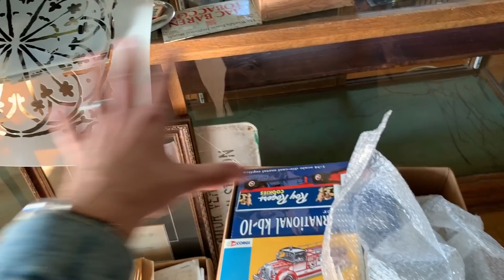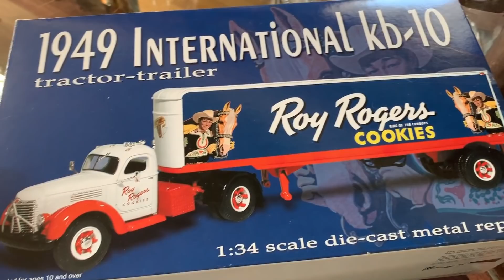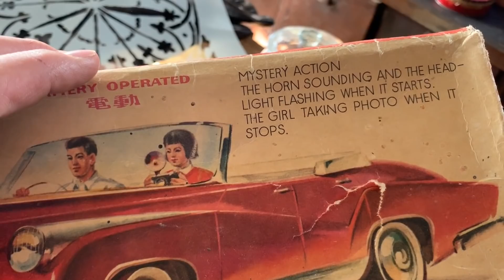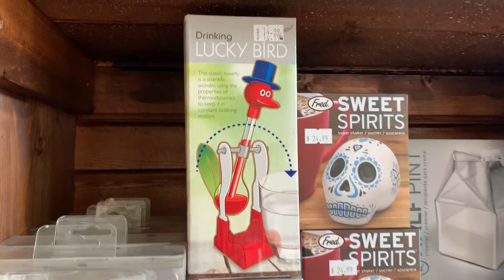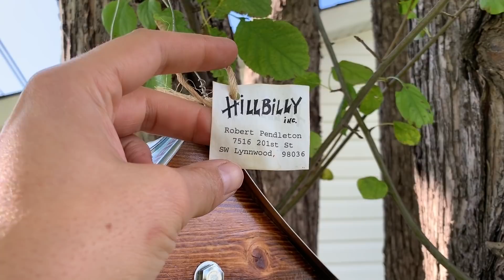Part 10. Moving begins! out of our store and into the new General Store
In today's episode Alex starts to move out of the old location, Hans fixes some gutters and we get ready to say goodbye to the old store.

watch as the renovations continue as we build the General Store (episode 9)